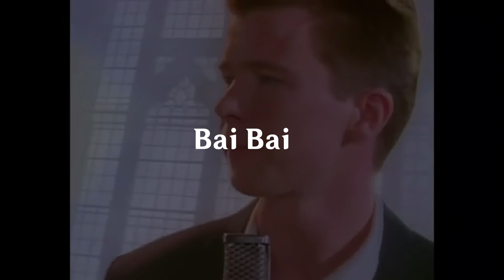ayaya opens domain and explodes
4k 60 fps but its not

Many thanks to Leif for the screen recording (I was the one inside the domain lmao)